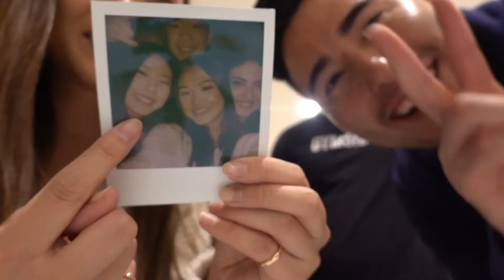cook with me friends giving & fav. coffee shop in Orange County vlog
Hey friends,
Happy Holidays! Time is flying by so fast & I'm here sharing my November vlog, while it's December! As you can tell, I am behind editing, but I do try to edit as many videos as I can. Regardless, these are some highlights that are worth documenting & sharing even though it's a little late! I would LOVE to link up with you!

Always Be The Best You Can Be,
xoxo Lauren Kim